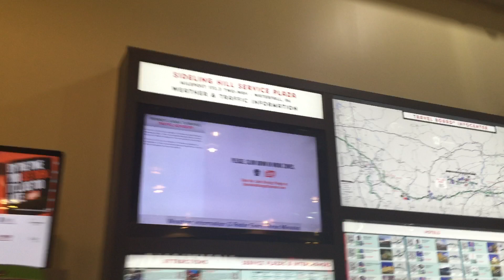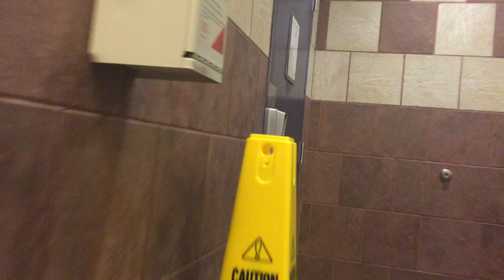BUS(Y) BO(D)Y | Trailer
Director: Zachary David Palmer
Starring: Zachary David Palmer
Written by: Zachary David Palmer
Producer: Zachary David Palmer
Director of Photography: Zachary David Palmer

Shot on location between New York, NY and Cincinnati, OH September 3 to 4, 2016.

A Millcroft release.